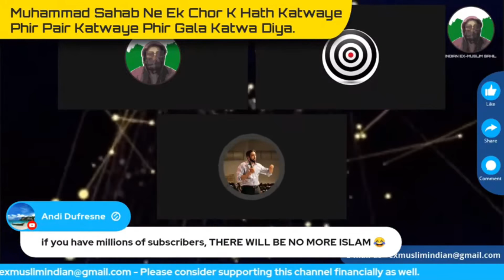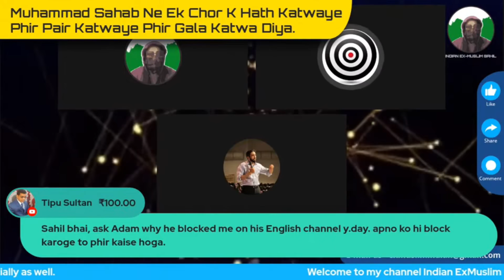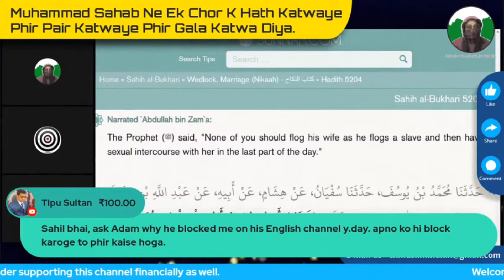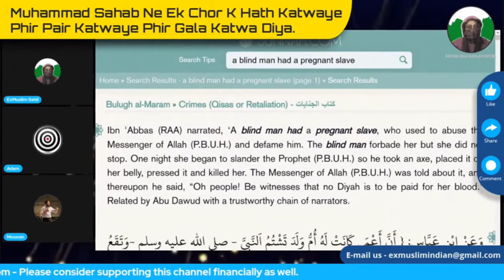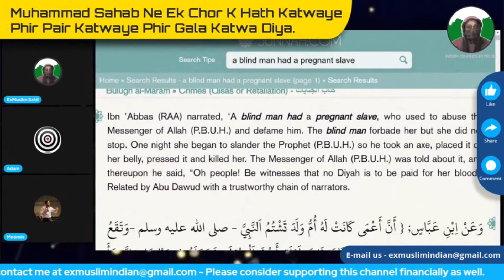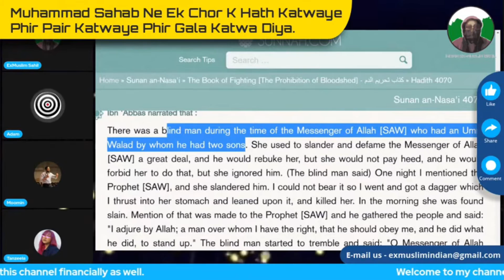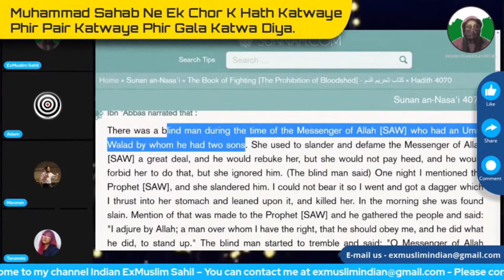Ek Momin Ko Islam Ka Sach Bardash Nahi Hua - Tukde Karne Ki Dhamki - Adam Seeker N ExMuslimSahil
Those who want to donate to my channel using your credit or debit card can send an email on with the amount u want to donate and i will raise an invoice through stripe account.